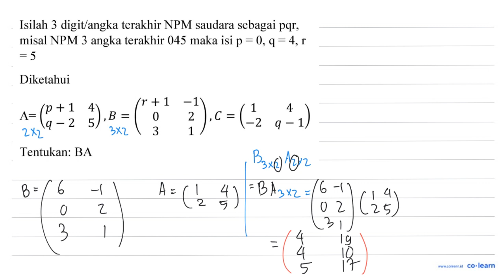Isilah 3 digit/angka terakhir NPM saudara sebagai pqr, misal NPM 3 angka terakhir 045 maka isi p...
Isilah 3 digit/angka terakhir NPM saudara sebagai pqr, misal NPM 3 angka terakhir 045 maka isi  p=0, q=4, r   =5
Diketahui

A=(
p+1  4
q-2  5
), B=(
r+1  -1
0  2
3  1
), C=(
1  4
-2  q-1

Tentukan: BA

00:00 : Bedah Soal
01:00 : Konsep, rumus dan pengertian Operasi Pada Matriks
01:18 : Langkah penyelesaian soal
-1:00 : Jawaban akhir
-1:30 : Penutup